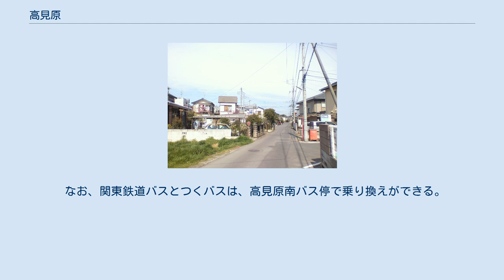高見原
日本 」 茨城県 」 つくば市 」 高見原 高見原（たかみはら）は、茨城県つくば市の町名。
 一丁目から五丁目まである。
 つくば市南部に位置し、筑波研究学園都市周辺開発地区に位置する。
筑波研究学園都市内であるが、早期より東京のベッドタウンとして開発の進んだ地域であり、一丁目ではJR東日本常磐線牛久駅から1km圏内に位置する箇所がある。
地域内は県道谷田部牛久線が地域の中央を、国道6号が地域の東端を通っている。
 東は牛久市猪子町、西は天宝喜・高崎、南は牛久市田宮・田宮町、北は高崎と接している。
 住宅地の地価は、2014年（平成26年）1月1日の公示地価によれば、高見原4丁目6番9外の地点で2万9400円/m2となっている。
 元は高崎の一部であった。
旧住所表示は、高崎番外1から、高崎番外5の表示であった。
この番外番地の1〜5を、1982年（昭和57年）11月1日、住居表示を実施、現在の高見原の丁目とし、番地整備を行った。
 1895年（明治28年）頃より開墾が始められ、1973年（昭和48年）頃より住宅開発が進められた。
 2017年（平成29年）8月1日現在の世帯数と人口は以下の通りである。
 なお、関東鉄道バスとつくバスは、高見原南バス停で乗り換えができる。